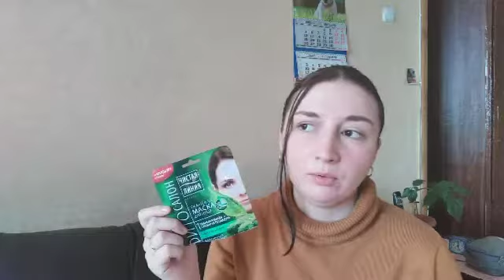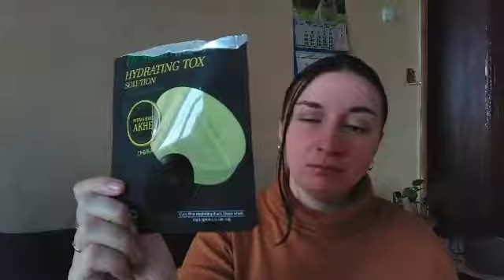ПУСТЫЕ БАНОЧКИ/КОСМЕТИКА ноябрь 2018 г.💋🙅‍♂️🤷‍♀️💁‍♀️